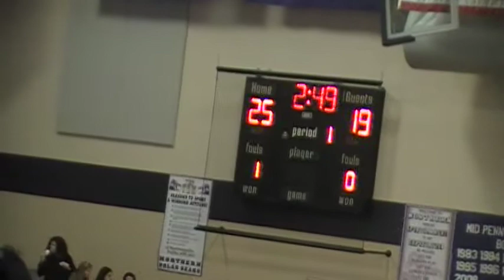Southwestern vs Cumberland Valley 1st game in match